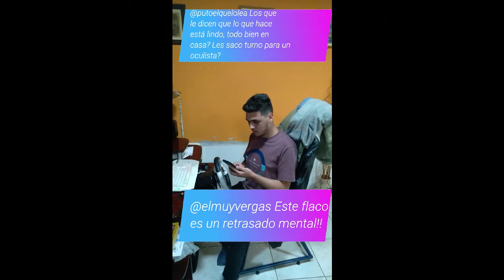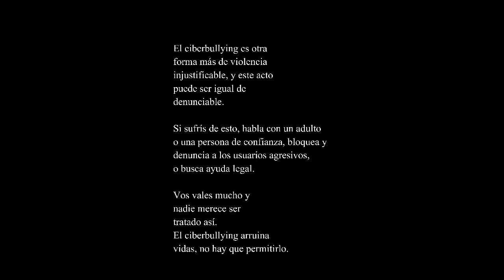Spot Publicitario del Ciberbullying con portada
Hola a todos, en este video hecho para un coloquio de una materia de mi carrera, presento un Spot Publicitario contra el Cyberbullying, para hablar sobre lo que es, las consecuencias y las medidas que se deben tomar contra este fenómeno que lleva azotando al planeta desde la creación de las redes sociales y la expansión masiva del Internet en los últimos años. En este video, junto con mi familia, intentamos representar una situación de ciberbullying de un mes de duración, y como la víctima habla con sus padres y las medidas que se pueden tomar, aclaro que los nombres de los supuestos usuarios, tanto buenos como agresivos, son ficticios. Espero que lo disfruten. Los hechos mostrados en este video son ficticios, cualquier semejanza con la realidad es pura coincidencia.

Actores: Gastón Ardiles, Silvana Arriola y Gonzalo Ardiles
Edición y Producción Tincho Ardiles.